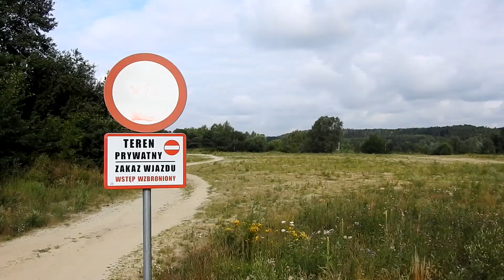Tereny inwestycyjne przy Myśliwskiej w Gdańsku Jasieniu. Gdańsk Jasień okolice przystanku PKM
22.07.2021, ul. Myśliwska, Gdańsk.